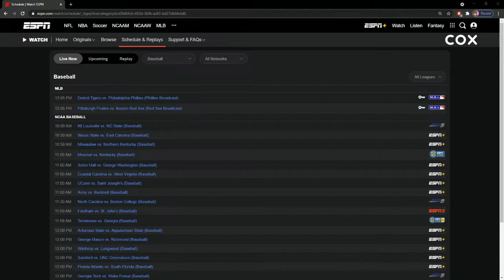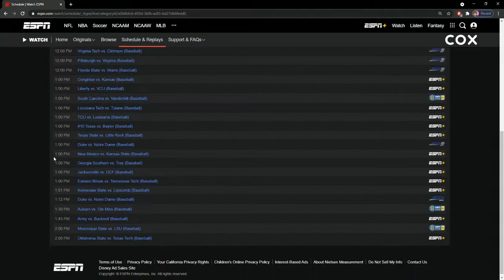LSU vs. Mississippi St. Baseball | 3/21/21